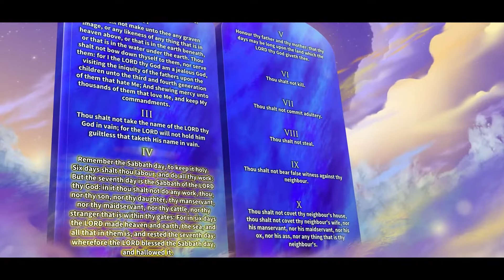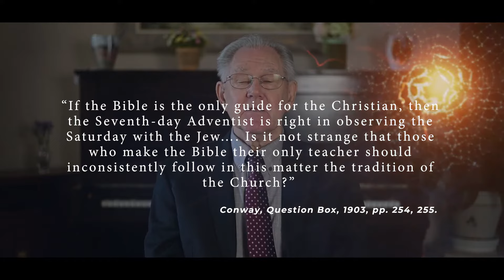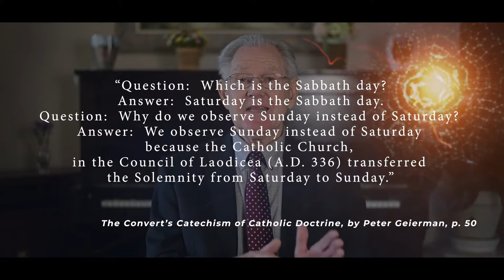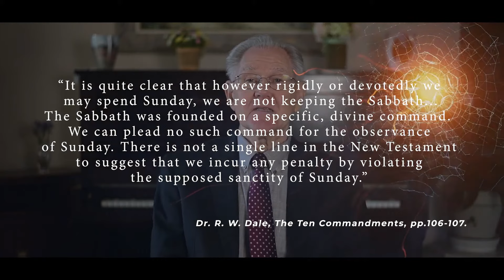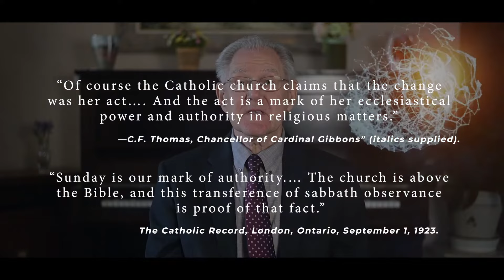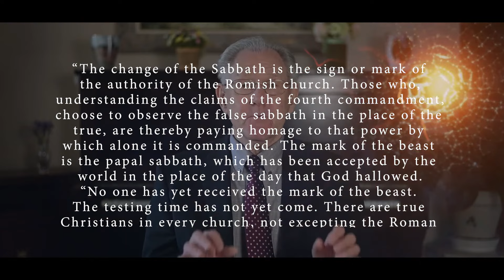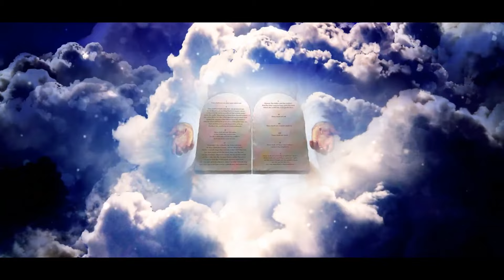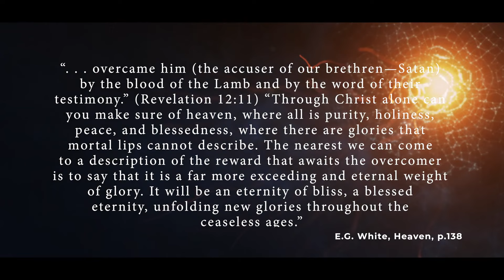GOD'S SEAL or the mark of THE BEAST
what is the seal which God places on his people? and what is the mark of the authority of the beast? please take a time to watch.